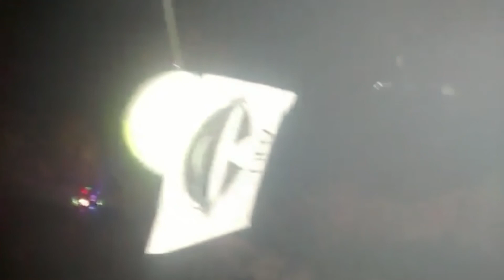Fique Ligado - 25ª edição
Nessa edição do Fique Ligado você confere o 5º Concerto Anual do Grupo de Música de Câmara e algumas imagens das “Ativações”, trabalhos dos alunos de Publicidade e Propaganda.